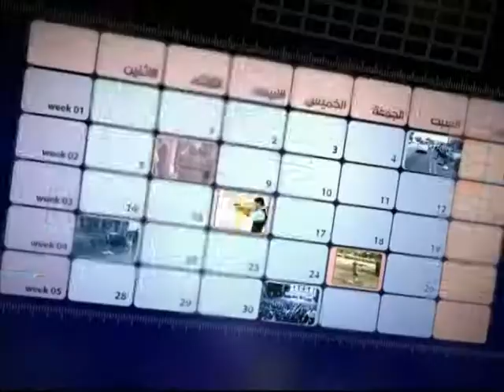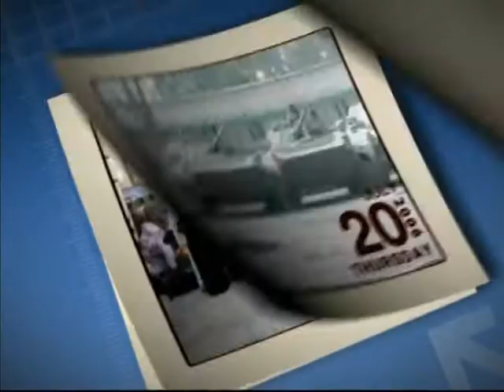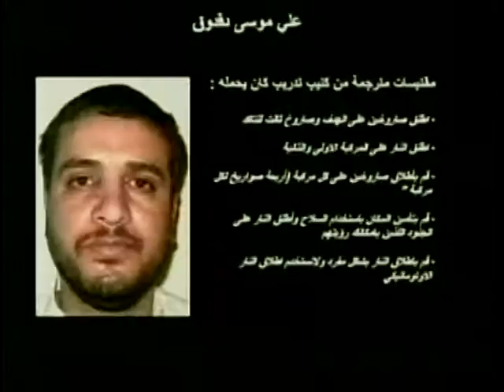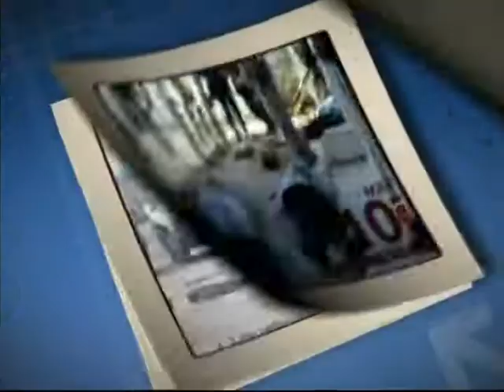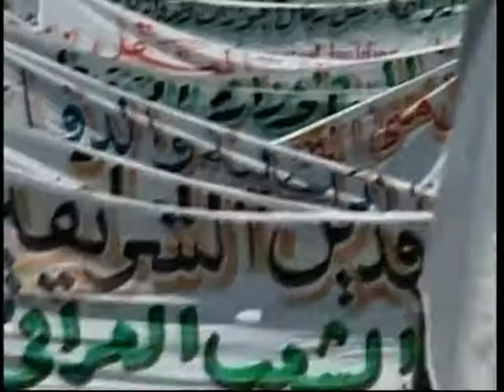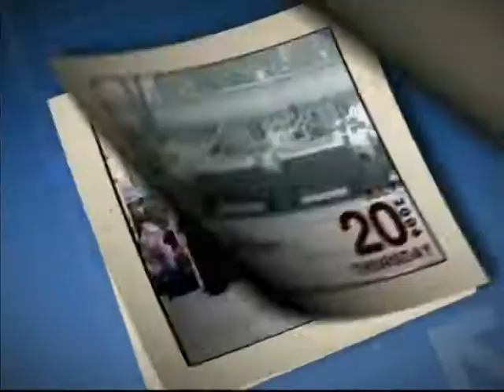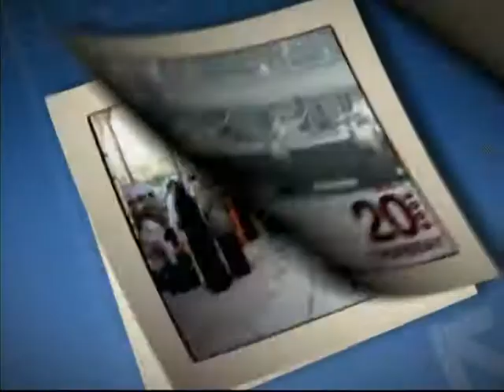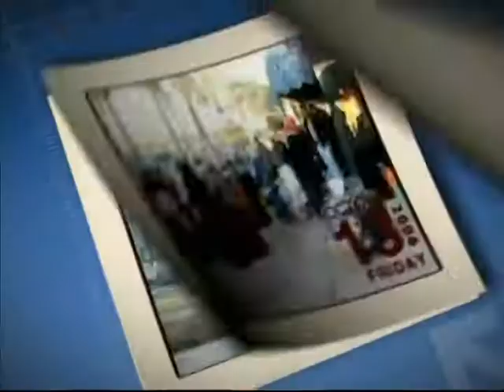علي عبد الأمير عجام يحاور ضياء الشكرجي في برنامج "سبعة أيام" 2007 الجزء الأول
حلقة من برنامج "سبعة أيام" عبر قناة "الحرة" بثت في 13 تموز/يوليو  2007 وفيها يسترجع الكاتب والنائب السابق ضياء الشكرجي النادم على كونه كان مرشحا بحسب هوية طائفية شيعية، أحداث اسبوع عراقي آخر حافلة بالدلالات السياسية والاجتماعية والثقافية.